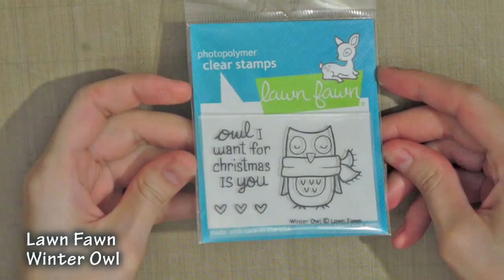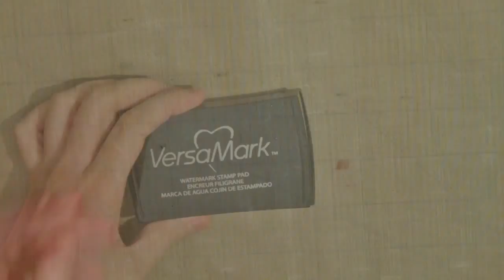Welcome Baby/New Mother ft. Lawn Fawn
¡Espero que disfruten de mi tutorial! ♥
I hope you enjoy my video tutorial! ♥

♥Materiales/Supplies: (enlaces en blog/links on blog)
Lawn Fawn: Winter Owl stamp set
Distress Ink: Tattered Rose
Distress Ink: Worn Lipstick
Distress Ink: Spiced Marmalade
Sizzix: Framelits dies-Circles
Ranger: Brayer-medium
VersaMark: Ink Pad
Darice: Embossing Folder-Wood Grain
Distress Ink: Broken China
Distress Ink: Peacock Feathers
Distress Ink: Tumbled Glass
Fiskars: Squeeze Punch-Large Cloud
Paper Smooches: Clear stamps-Salutations